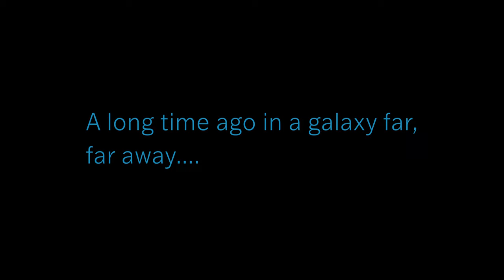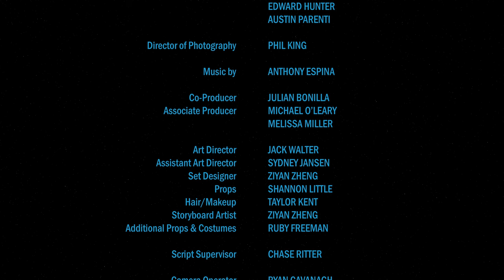Star Wars: Gray Trials | Chapter 1 | Fan Film | The Discovery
Three thousand years before the rise of Darth Vader, at the height of the Great Galactic War, Jayma Solvo and her parents move to a new planet, Ashas Ree. There, Jayma faces school bullies, learning something that will change her life forever.

星球大战：明暗无界｜第一集｜饭制电影

在黑武士达斯·维德崛起的三千年前，银河战争最激烈的时候，杰玛·索尔沃和她的父母搬到了阿沙斯雷星居住。在学校 Jayma受到了高年级学生的霸凌。在反抗的过程中，她以外发现自己掌有原力。他被学院的大师收为学徒，开启了她的原力觉醒之旅。
星球大战：明暗无界第二集将于2022 年秋季推出，敬请期待
最终版权归国王学校所有